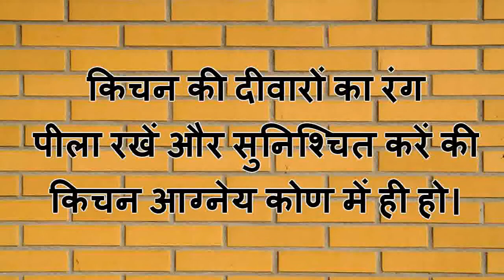किचन में बरकत रहेगी बरकरार आजमाएं ये 5 अचूक उपाय | ghar me barkat ke upay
MyWindow My Window
kitchen me barkat ke upay in hindi, घर में पैसों की बरकत नहीं होती। अधिक मेहनत के बाद भी रूपया नहीं आता तो आप भी इन उपायों को अपनाकर धन से संबंधी परेशानियों से छुटकारा पाएं- किचन में बरकत के उपाय